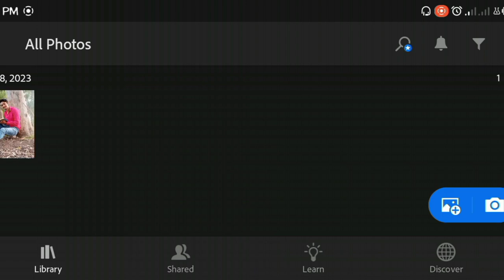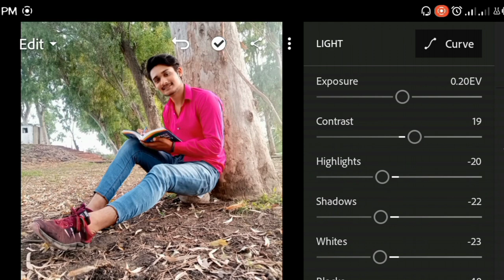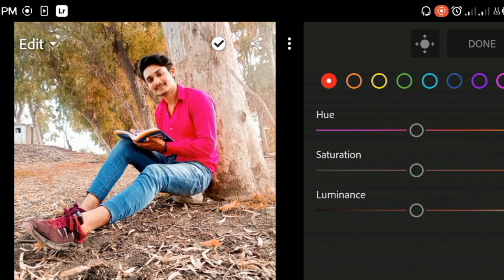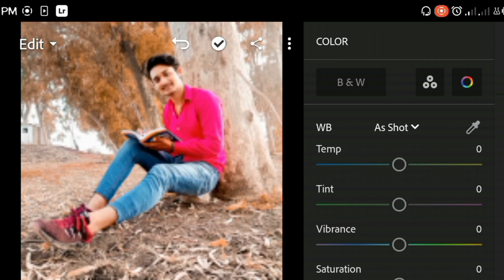pale orange photo editing in LIGHTROOM easy step by step || MR BALI 07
dark tone photo editing link vedio

Suggest !
What should I Need to Improve .

Vlogger

PhotoGraphy

Lifestyle